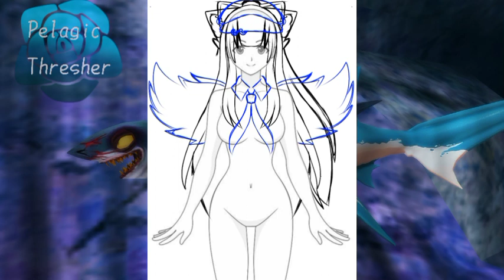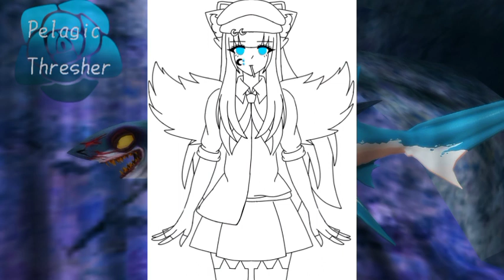Speedpaint/High School Heroes Janpirte/Oc Gacha /Myuzu Senoh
I Lover It My Artwork And Artists
What's My User Edit By Me
Capcut
Ibispaint X
Mobizen
I Hope Look Thresher Fanart 💙